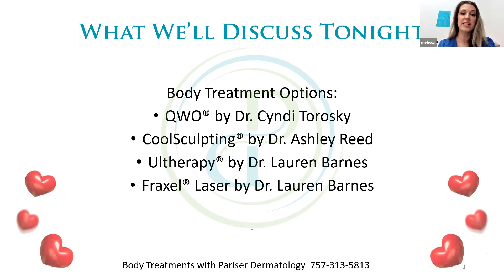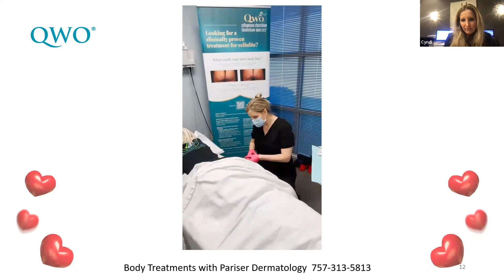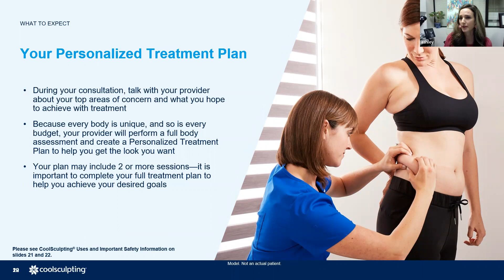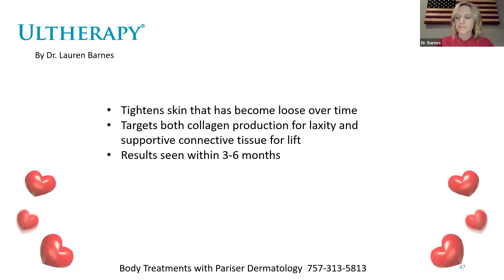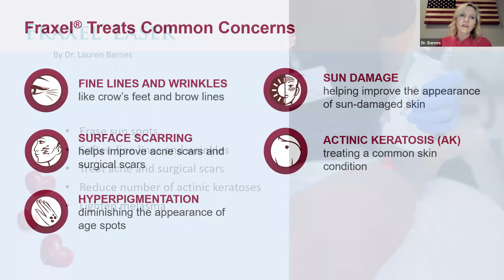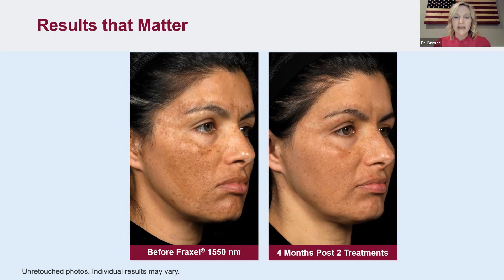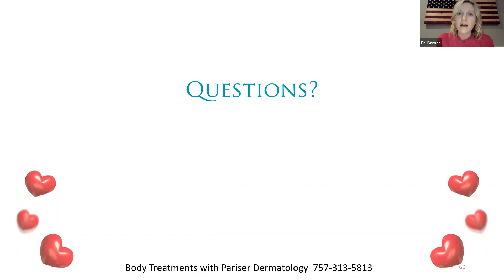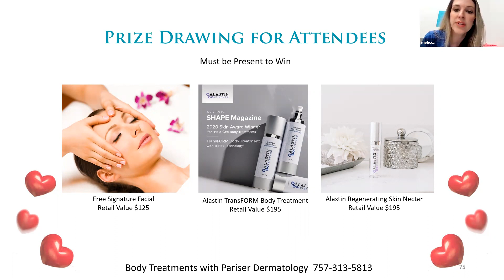Show Your Body Some Love Webinar Feb 17 2022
Our first cosmetic webinar was so much fun! If you missed the webinar, now you can watch it here. Discover all about body treatments at Pariser Dermatology including:  QWO, CoolSculpting, our new Fraxel Laser and Ultherapy.